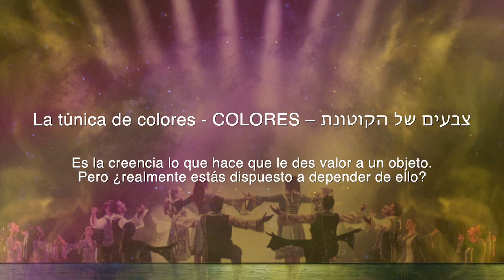50 FESTIVAL AVIV - GVURÁ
GVURÁ
Comunidad Monte Sinai

Coreografía: Sharon Hop
Intérpretes: Fanny Salame y Sophia Dickter
Vestuario: Rinna Keller
Autores: Philipp Klein y Nathan Lanier

– La túnica de colores COLORES
Los colores son una parte esencial de nuestra vida y cada uno tiene un hermoso significado, han sido parte de nuestra historia por décadas, comenzando con José y su túnica de colores.